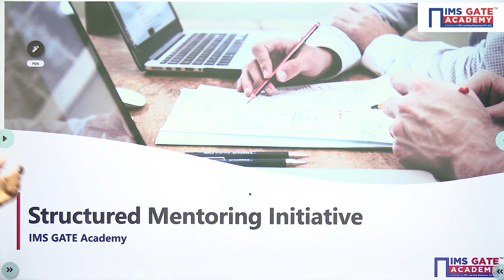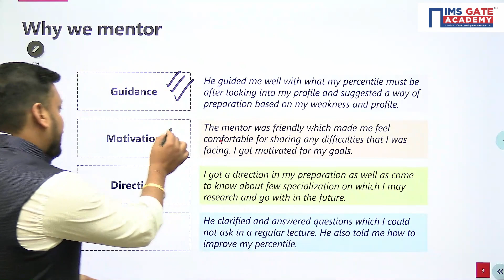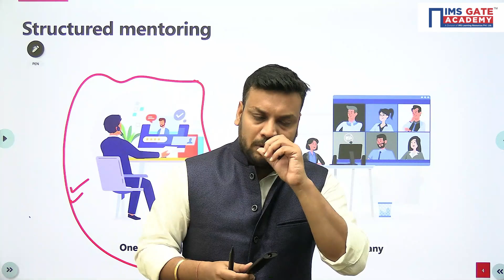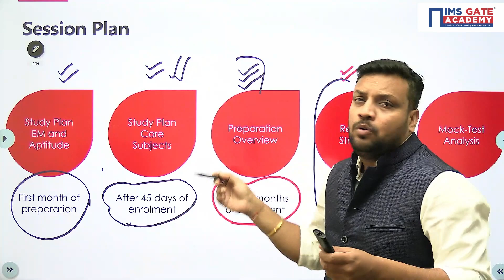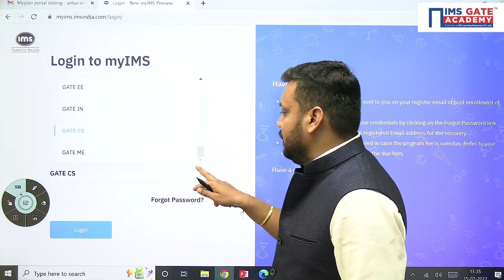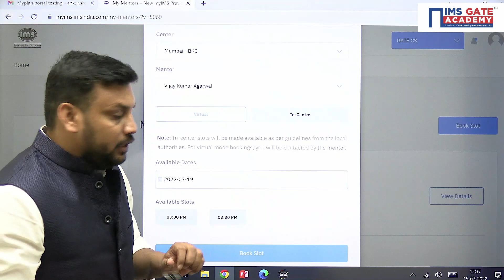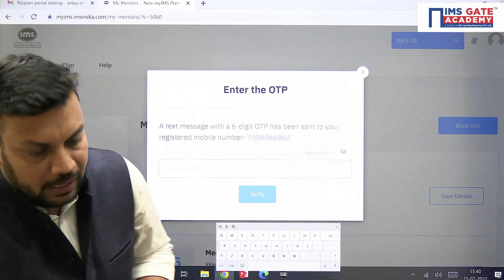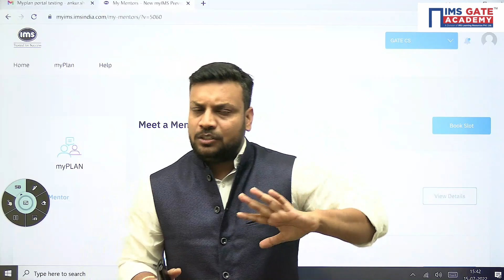Structured Mentorship Initiative I My plan sessions! | Announcement by Ankur Sharma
❗️For Future GATE aspirants 👇
➡️ Enrolment for GATE 2023/24
➡️ Schedule a free counselling session
➡️ One-On-one session with our experts
✅ Start your GATE preparations with IMS India :
👉  Offline classroom programs at select centres
👉  Live online learning and test series programs at all IMS centres.